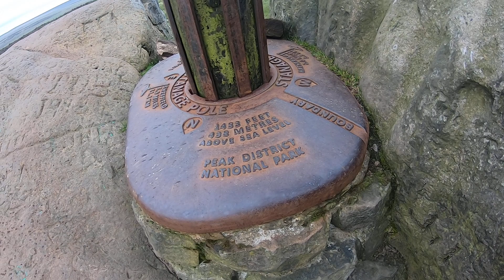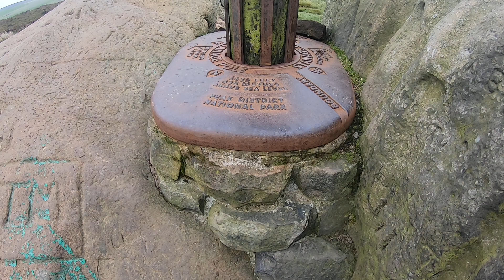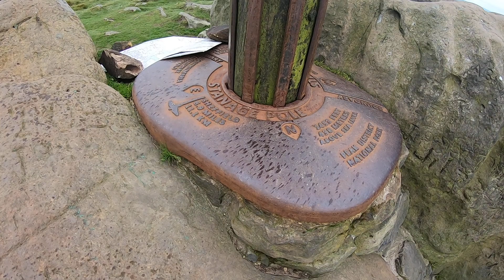stanage pole with grandad spoon july 2020 001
looking around at stanaege pole then on stanage edge
3rd july 2020